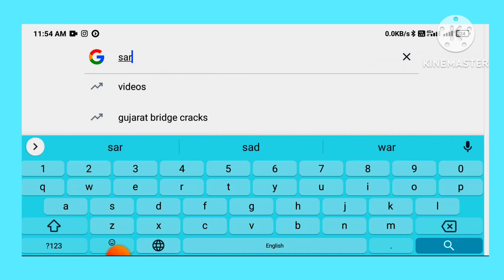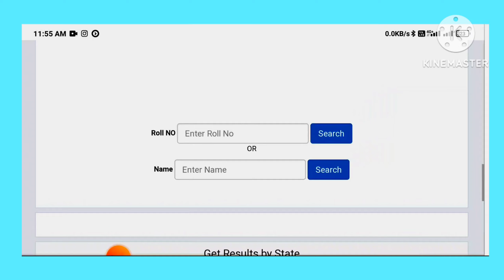cg university || 30 June result update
sarguja university resultsarguja university result 2023sarguja university admission 2022-23bilaspur university result 2023 noticebilaspur university result 2023 kaise dekheBilaspur university result 2023sarguja university result 2023 kaise dekheSarguja university result 2023bilaspur university news
cg university result 2023, cg university result 2023 kab aayega, cg university result, cg bilaspur university result 2023cg university || 30 June result update
ba result 2023, ba result kaise dekhe, ba result, ba result 2022, ba result kaise dekhen, ba result kaise samjhe, ba result 2023 lucknow university, ba result kab aaega, ba result check karne ka tarika, ba result kaise check kare
bsc cs result 2022, bsc computer science result 2023
awpl plan in hindi result, karnataka election in hindi result, result in hindi, result in hindi meaning

SANT GAHIRA GURU VISHWAVIDYALAYA (Sarguja University)
SANT GAHIRA GURU VISHWAVIDYALAYA is established and incorporated by Chhattisgarh Vishwavidyalaya Adhiniyam No. eighteen of 2008 on Sept 2d, 2008. There area unit nearly thirty-nine Govt. and twenty three personal faculties related to within the 5 revenue districts, Korea, Surguja, Jashpur, Surajpur and Balrampur of Chhattisgarh State that along represent the jurisdiction of SANT GAHIRA GURU VISHWAVIDYALAYA, SARGUJA, AMBIKAPUR, (C.G.)( Surguja University).